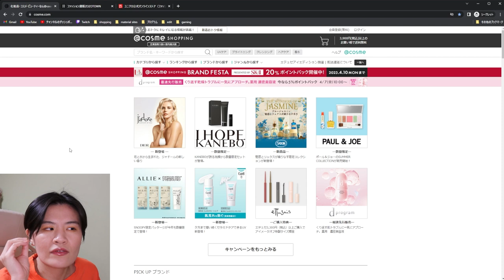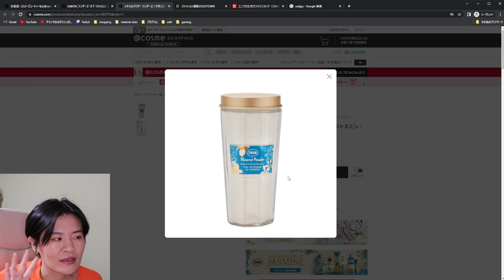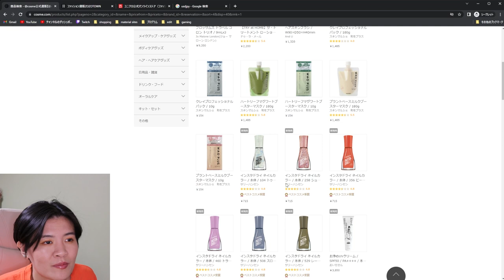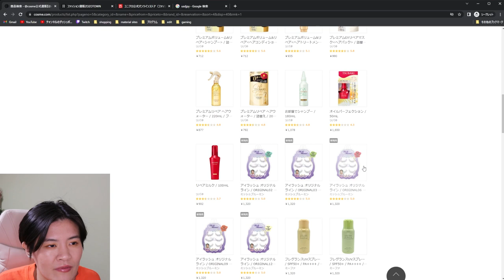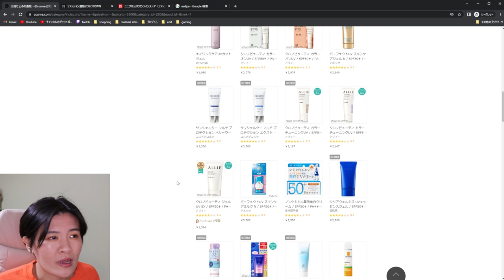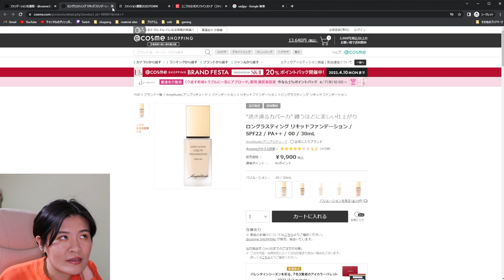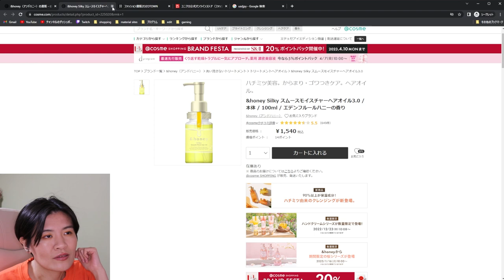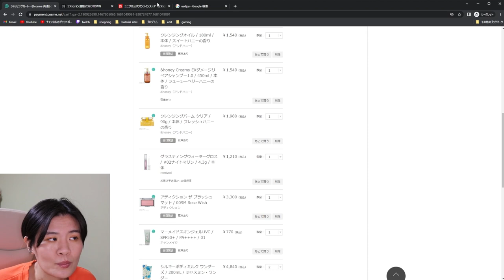WINDOW SHOPPING on Japanese websites! ~Part.1 Beauty~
Shopping without spending!
This website used to take all my money, but not anymore😌

TIME STAMP
0:00 intro
3:58 @cosme shopping
4:06 Thoughts on SK-II products
4:38 Sabon (favorite body care brand) THE WONDERS OF JASMINE Collection
9:49 Best sellers & New arrivals
13:02 House of rose (A best selling body care brand in JP)
21:36 Best selling suncreens
32:38 Best selling foundations
36:38 Blushes
37:40 Lipgloss
40:06 &honey (a hair care brand that‘s super popular in Japan and the packaging is so cute)
48:42 Summary